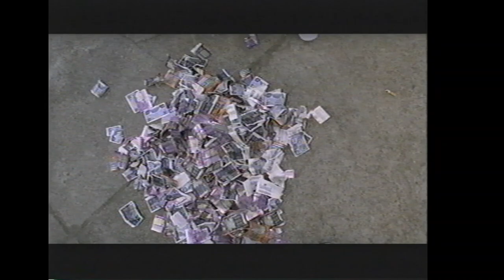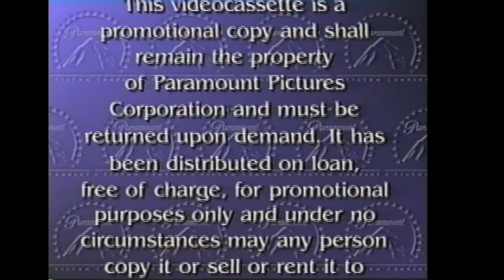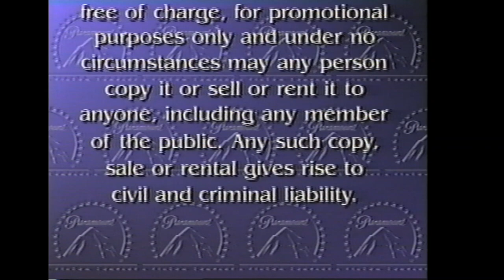Opening to The Honeymooners 2005 Demo VHS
List of contents:

1. The Honeymooners trailer
2. Paramount Feature Presentation bumper
3. Demo tape warning screen
4. MPAA rating screen
5. Paramount Pictures logo